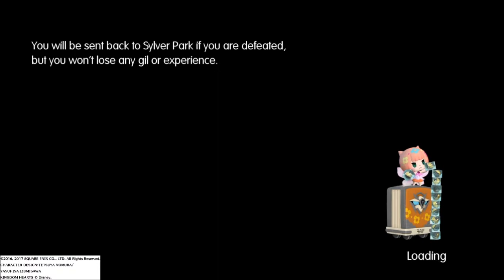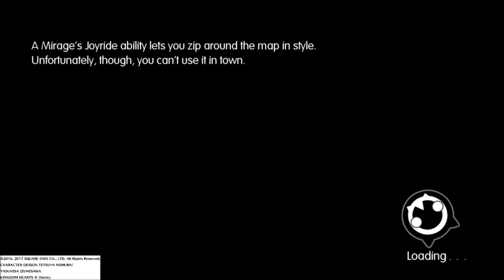Let's Play World Of Final Fantasy Blind Part 19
But where's Rydia!?